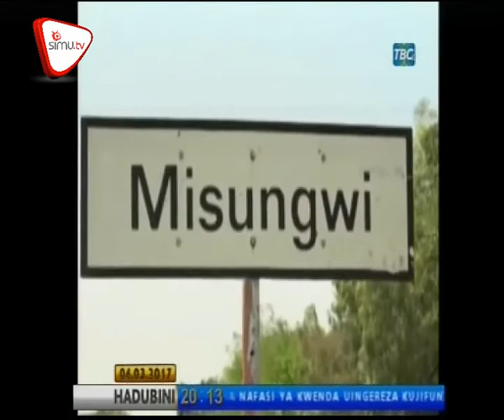Vita Dhidi Ya Uvuvi Haramu Mwanza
Mkuu wa wilaya ya Misungwi aagiza kuondolewa katika nafasi yake afisa uvuvi wa wilaya hiyo kwa kushindwa kuzuia uvuvi haramu